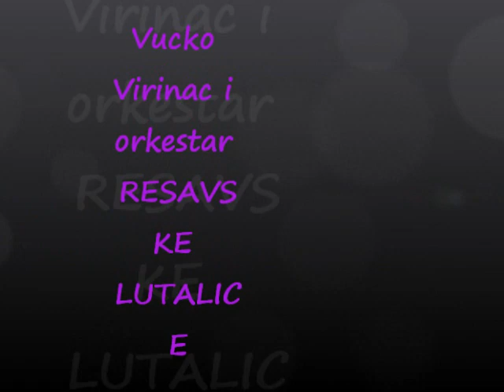VUCKO VIRINAC I ORKESTAR RESAVSKE LUTALICE-LEPOTICA GRADA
LEPOTICA GRADA-UZIVO